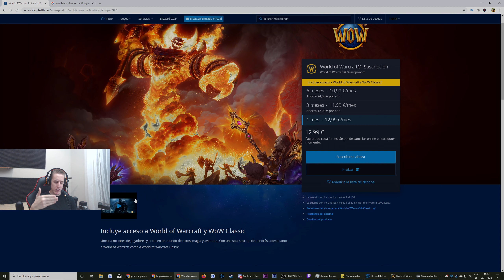💎El PRECIO de WoW CLASSIC ● ¿Es caro?🔥 ¿Es GRATIS? ¿Tienes que COMPRARLO?